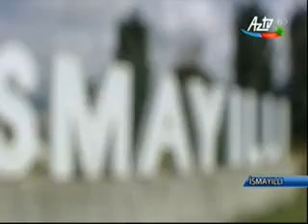Prezident lahic sakinler